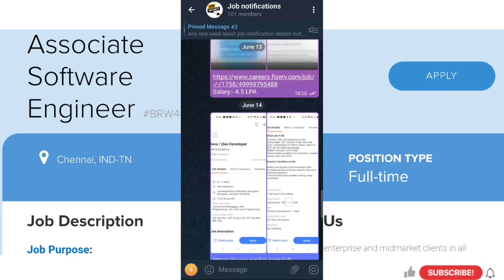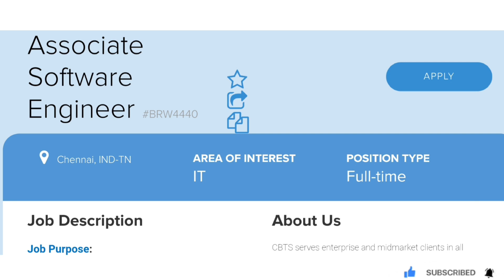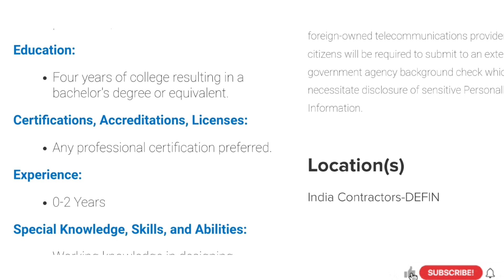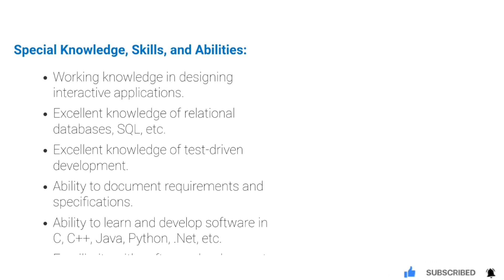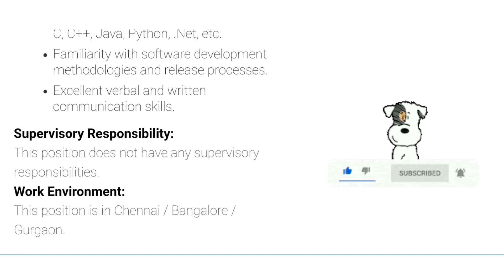Software companies freshers job openings|in telugu by genx iq institute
software job vacancies for freshers and experienced job seekers from CBTS company.

Credits
 Content - CBTS company
Thumbnail - Pixel
Video editing - Video editor

Similar searches
Latest job openings
Freshers jobs
Software jobs in telugu
2023 job vacancies
Latest jobs opportunities